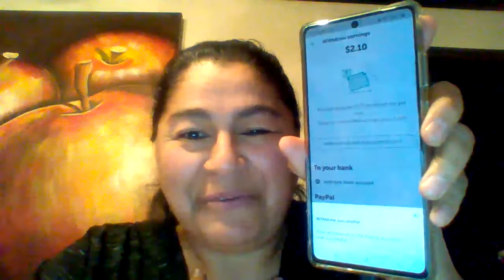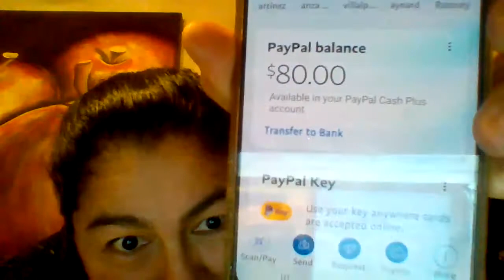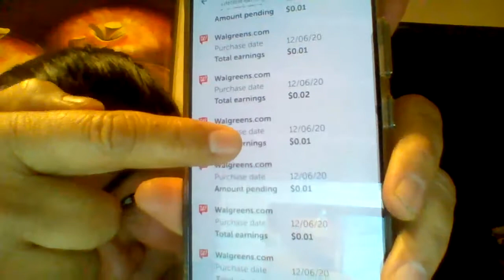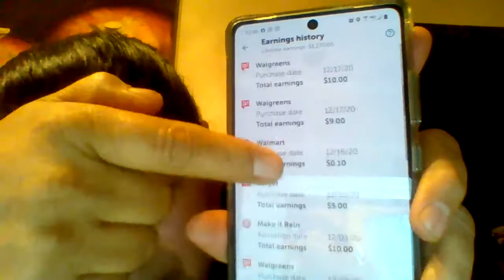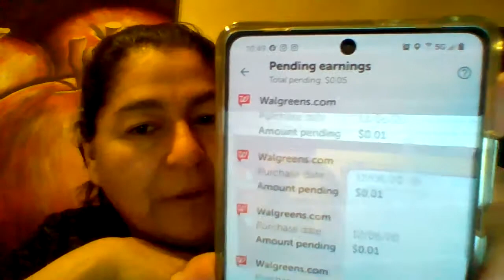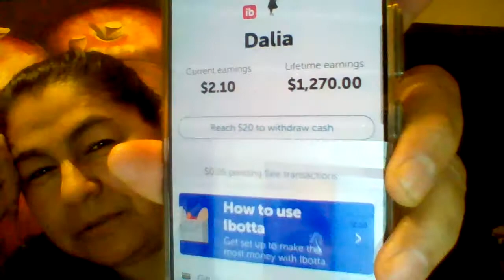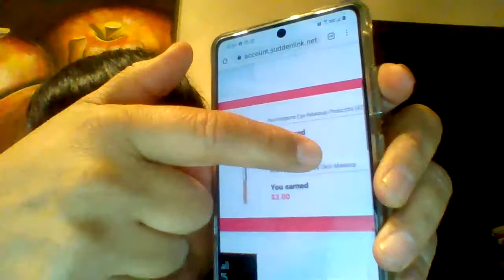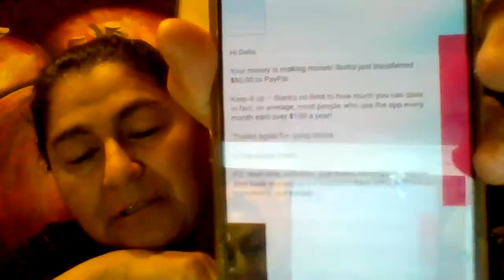Ibotta me perdono....wow!